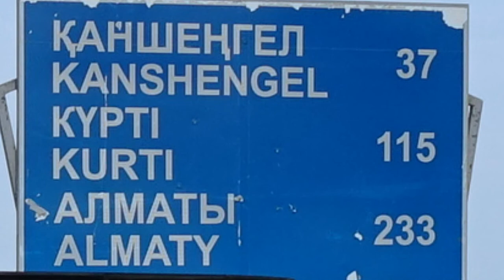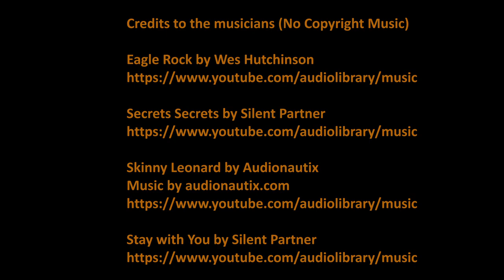Australia To Germany On The Road - Part 05-en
From Semey via Pavlodar to Astana (today: Nur-Sultan). And then to the South, via Karaganda, Balkash Lake, Almaty and the Charyn Canyon to the border of Kyrgyzstan. From north to south through Eastern  Kazakhstan. Enjoy the new episode of my roadtrip from Australia to Germany.